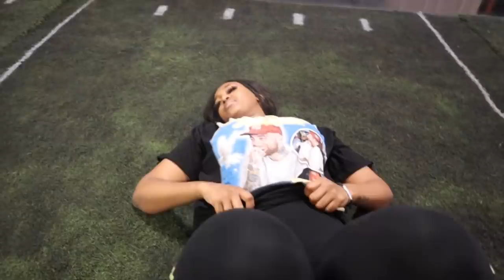VLOG | WE SEPARATED + SH00TING RANGE + GYM DAY + WAS I BEING SHADY ON TIKTOK?